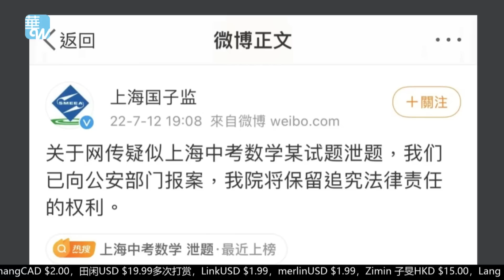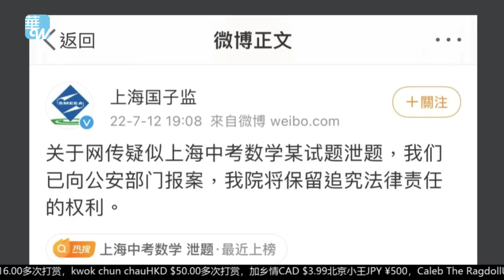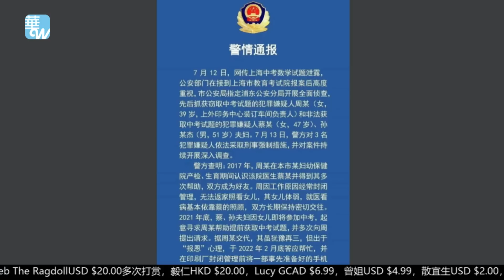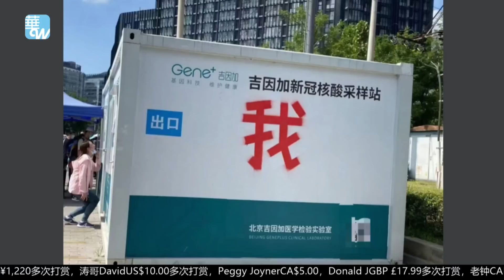「反动口号」出现北京望京街头：不自由毋宁死！如同在渡劫，川渝限电延长危机加剧；抄都抄不对，上海中考数学卷泄题内幕：家长给儿女挖大坑｜华尔街论坛（20220823）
20220823 内容简介：

四川经信厅、国网四川电力公司发布的一份《关于扩大工业企业让电于民实施范围的紧急通知》显示，将限电期限延长至25日，使得限电总时长延长到11天。8月22日，一则四川某餐馆老板诉说因为限电餐饮业经营困难的视频在中文互联网上被传播，视频中女士称整个7、8月份是餐饮业的旺季，而刚刚经历完疫情，又因为限电，整个旺季都无法正常营业，她一边擦着汗，一边说：“真的是在渡劫”。另一边，8月22日，网传在北京朝阳区望京街头惊现多条喷涂在核酸检测亭之上的抗议标语，内容为黑、红油漆所写的“不自由毋宁死”、“SB防控”、“拆”，图片显示这些标语至少现身于两个不同位置。